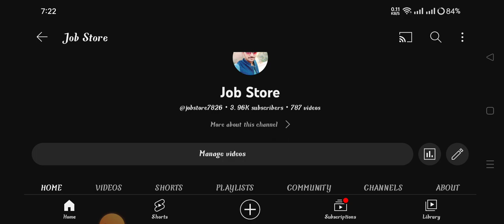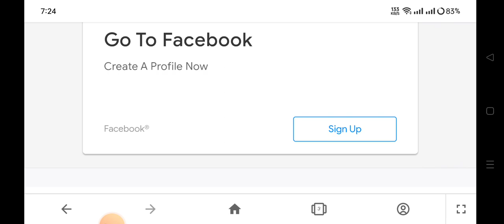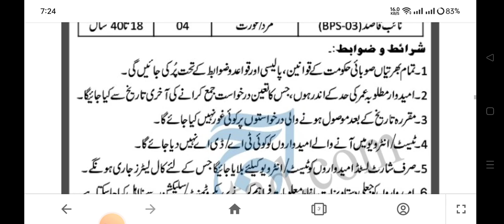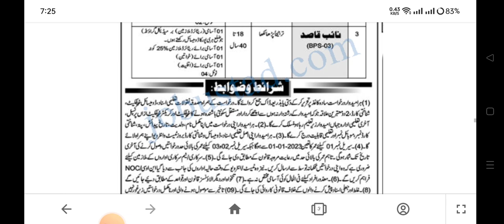Latest Class IV Jobs 2023 - Apply Now